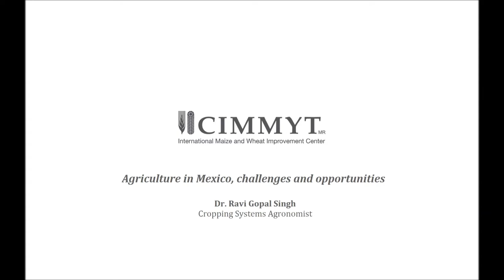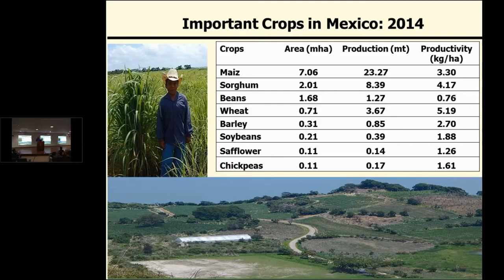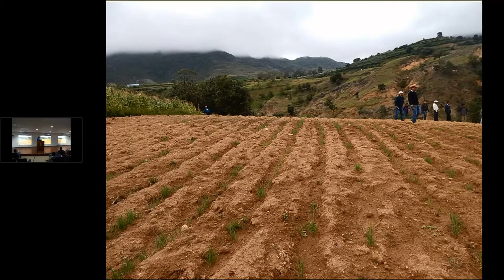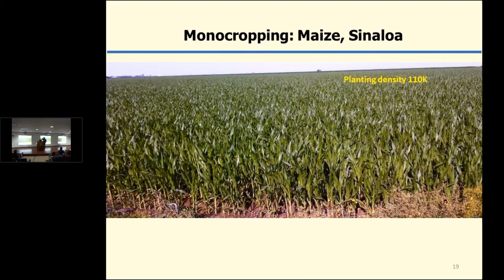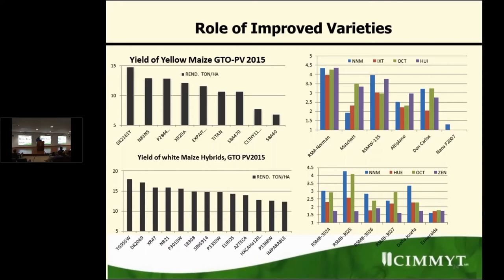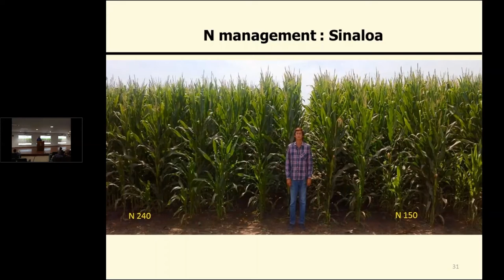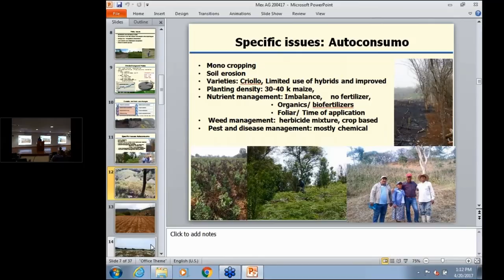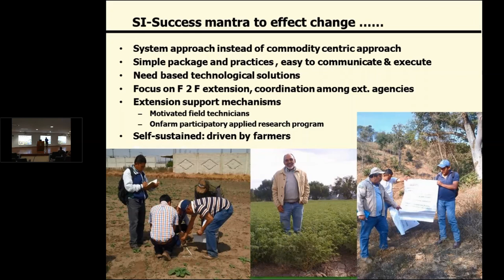Agriculture in Mexico challenges and opportunities - Ravi Gopal Singh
“Agriculture in Mexico, challenges and opportunities”
Dr. Ravi Gopal Singh
Cropping Systems Agronomist